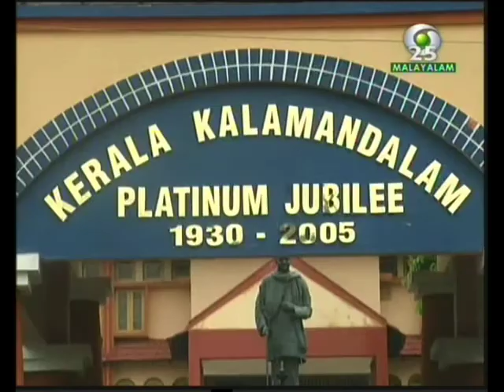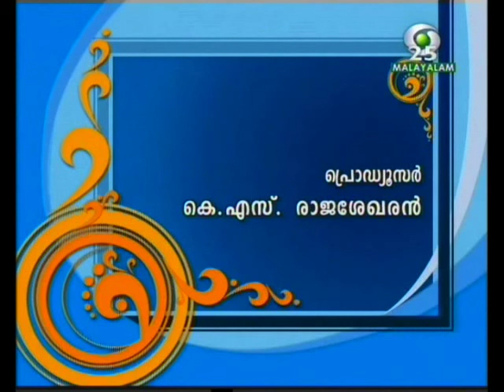Kerala Kalaamandalam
Kerala's prestigious institute for kathakali, kootiyaattam,mohiniyaattam, ottanthullal, kathakali sangeetham, panchavaadyam, chaakyaar kootth& thullal.Mahaakavi Vallathol Madhava Menon is the visionary behind the famous academy,Kalaamandalam. Vallathol was motivated by Kunjunni Valiya Thampuran of Kunnamkulam Manakkulam svaroopam. Located at Cheruthuruthy, near to Shornur. Started in 1927 as a society, in Kozhikode. Clip from Thiruvananthapuram Doordarshan's travel series program-'Kasavu theeram', telecast on 23 July 2010.